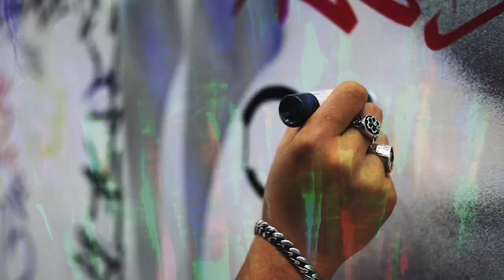KOREAZ's new series, "KOR PD's Pick – Re : gacy”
Korean craftsmanship serving as a model between generations and beyond.

The first episode of the new KOR PD's Pick series introduces "Dancheong" painting artist Choi Moonjeong, who preserves the time-honored art characterized by five traditional colors and beautiful patterns, and graffiti artist DK Yeom, who enlivens any place with free style painting.

세대를 넘어 귀감이 되는 한국의 장인 정신을 소개하는
KOREAZ 새로운 시리즈 KOR PD's Pick – Re : gacy

KOR PD's Pick 첫 번째 편에서는 오방색과 화려한 패턴으로 꾸며진 '단청'의 역사를 지키는 최문정 단청화가(국가무형문화재 제48호 단청장 전승교육사)와 장소에 구애 받지 않고 자유롭게 그림을 그리는 그래피티 작가 염동균이 함께합니다.

두 사람이 보여주는 전통과 현대의 특별한 만남, 그 첫 번째 이야기가 곧 공개되니 기대해 주세요!